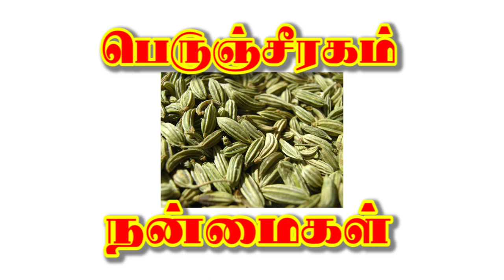Benefits of Peru Seeragam in Tamil (பெருஞ்சசீரகம் நன்மைகள்)